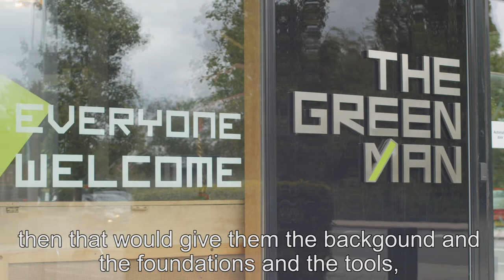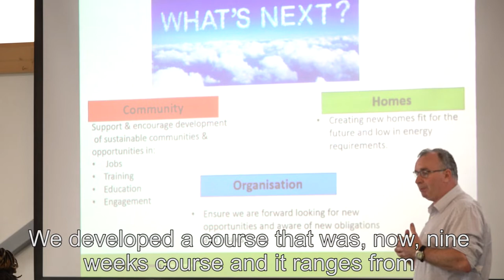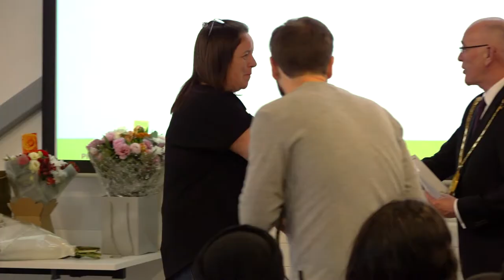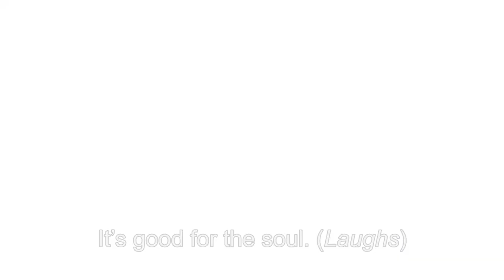The Phoenix Academy, the school of social housing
The Phoenix Academy is a unique school of social housing, taught by residents and housing professionals. It's open to anyone living, working or simply interested in how social housing works and why it's so important to society.

The Academy offers a Chartered Institute of Housing-accredited Level 1 course and more in-depth Levels 2 and 3 courses for those looking to further their career in this sector.